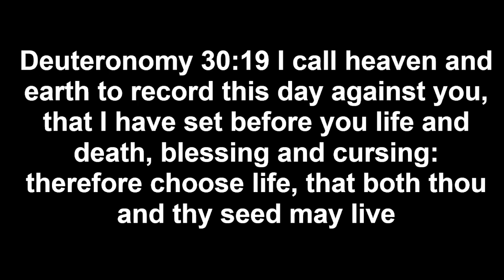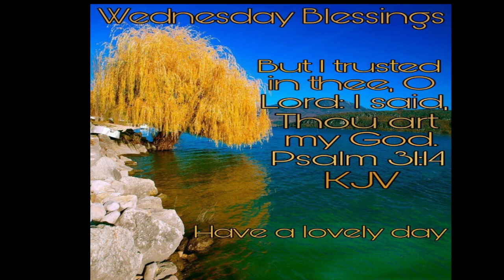230719 Proctor Memorial Devotion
Choices for Eternity